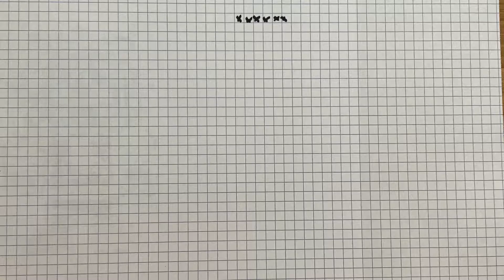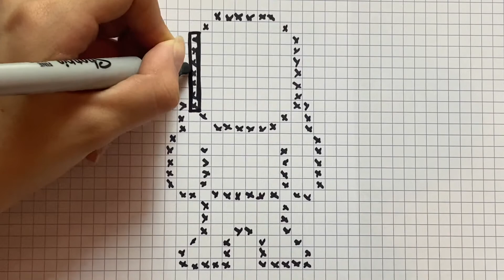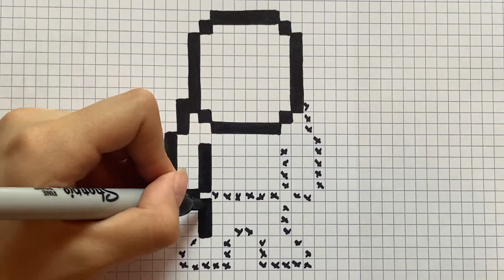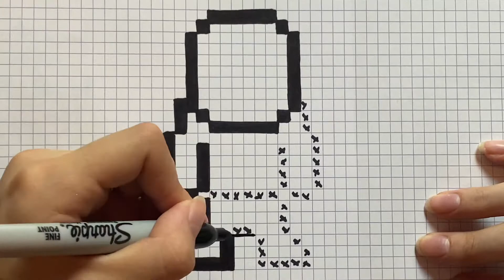COMO DESENHAR TARA PIXEL ART BRAWL STARS